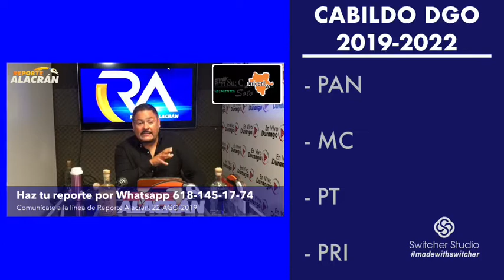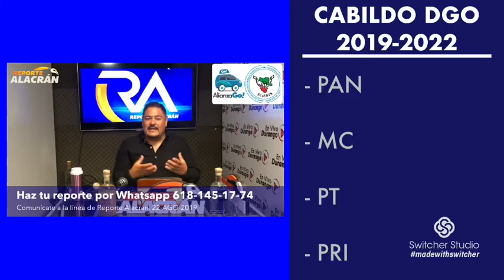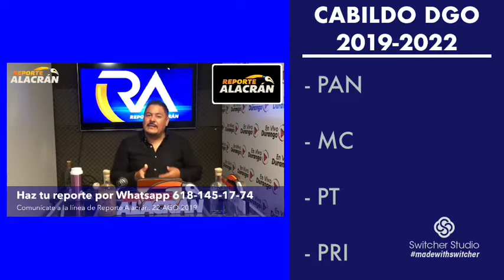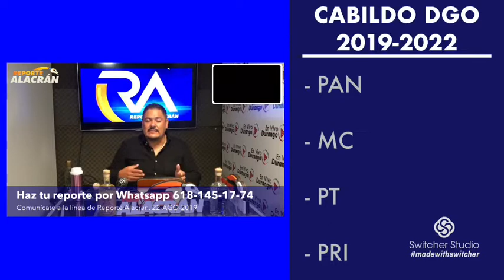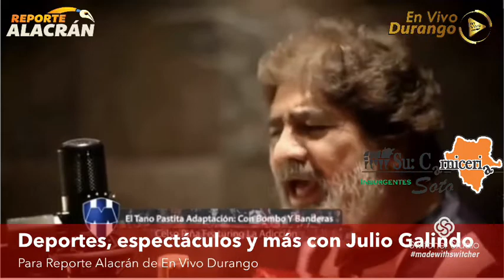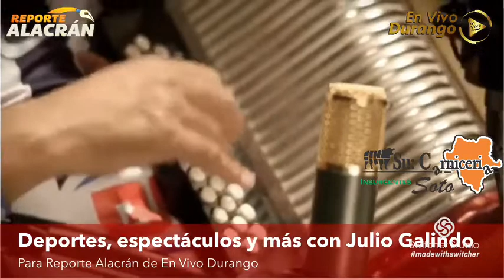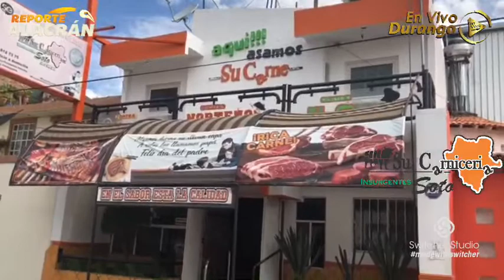Reporte Alacrán de este JUEVES 22 de Agosto de 2019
Infórmate de las noticias y entrevistas más relevantes en Durango.
Conduce: Iván Soto.

En La Imagen del Día “Tamaulipas bajo fuego y no queda de otra que rezar”. Ayer un enfrentamiento quedó grabado por ciudadanos que quedaron en medio del fuego cruzado en Nuevo Laredo.

En La Llamada del Día le preguntaremos a Guillermo Pacheco, titular estatal de Protección Civil, el balance de la temporada de lluvias y los pronósticos de riesgo para próximos días.

Vía telefónica nos enlazaremos hasta Vicente Guerrero con el Alcalde electo Orlando Herrera Aviña, para saber si ya tiene gabinete definido y prioridades para sus primeros 100 días de trabajo.

En La Entrevista del Día estará Indra Muñoz, directora de la empresa Florever, quien no explicará sobre las flores naturales y su conservación para que duren años o toda la vida como nuevas.

En el Análisis Venenoso le diremos cómo podría comportarse el Cabildo capitalino los primeros días, dependiendo de la capacidad de acuerdos y hacer operación política por parte del nuevo grupo que gobernará Durango.

Les diremos que la gente de Guadalupe Victoria está desesperada porque siente que no se está actuando con rapidez para detener a los presuntos homicidas de la joven Blanca Saraí García. Ellos dicen saber dónde se encuentran.

Está en Durango desde ayer Ricardo Monreal para la presentación de un libro. Muchos morenistas y proAMLO han ido a saludarlo y él es centro de polémica porque parece que está recibiendo indirectas muy directas de Andrés Manuel.

En Deportes, Cultura y Más los detalles los tiene Julio Galindo.